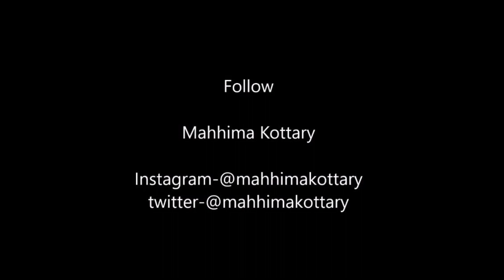Actress & Model Mahhima Kottary spreads the word about jonfromqueens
Comments warning - Hate Speech is not free speech!!!
Offensive, insulting, vulgar & threatening comments
will be deleted & user possibly blocked from channel!
If you don't like anything here, feel free to go
somewhere else!